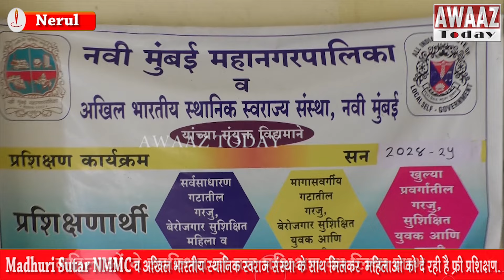Madhuri Sutar NMMC-अखिल भारतीय स्थानिक स्वराज संस्था के साथ मिलकर महिलाओको दे रही है फ्री प्रशिक्षण